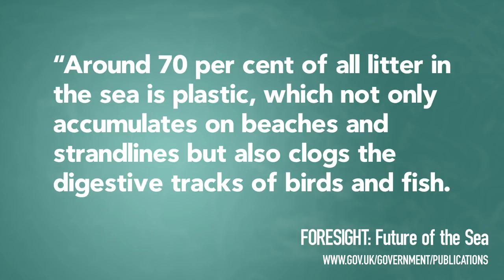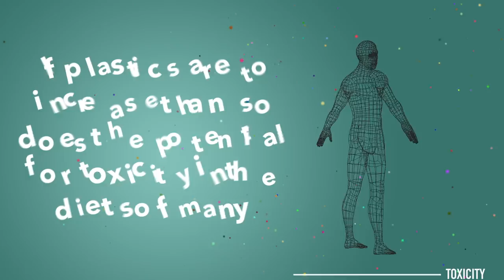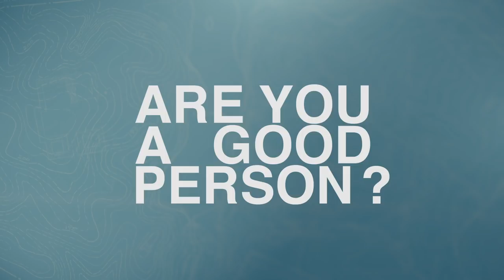Boyan Slat: The Ocean Cleanup & The Plastic in Our Oceans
Amidst all the fear and government funds being thrown into climate change research, comparatively little time and effort is spent on a potentially greater threat to life on earth, the plastic in our oceans. According to a recent UK government report the plastic floating in our oceans may triple over the next ten years! The harm that this will bring to marine life is potentially catastrophic.